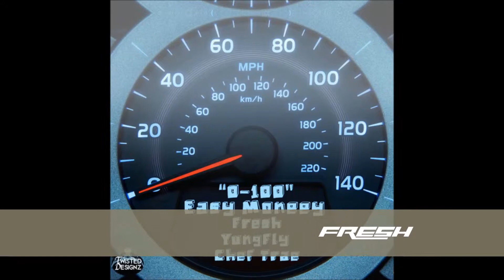0 To 100 - TwistedMindz Feat Easy Moneey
Remix of 0 To 100 by Easy Moneey!
TWISTEDMINDZ & EASYMONEEY ENT
Fresh
Yungfly
Chef Trae